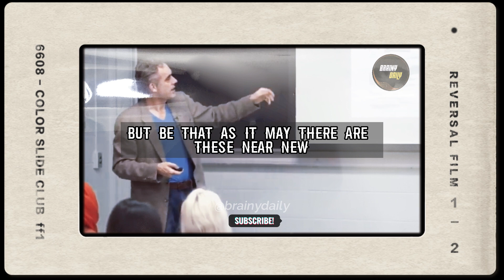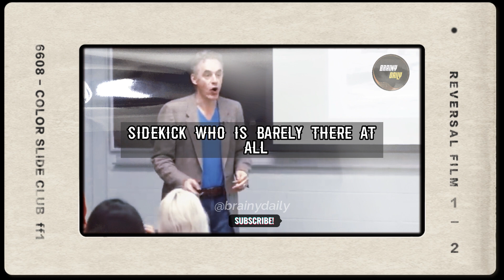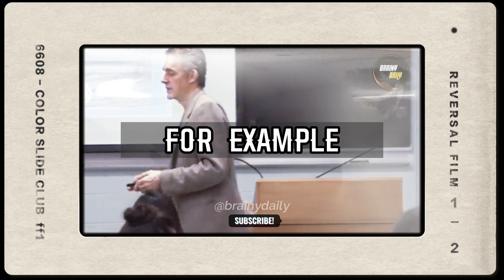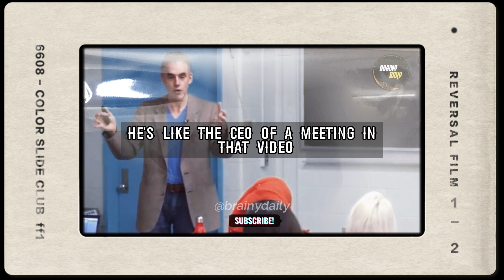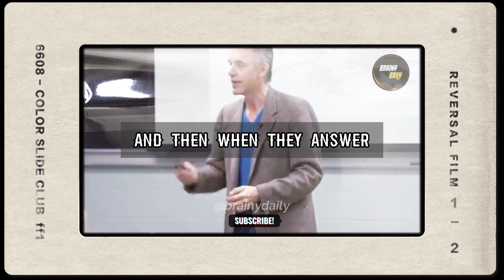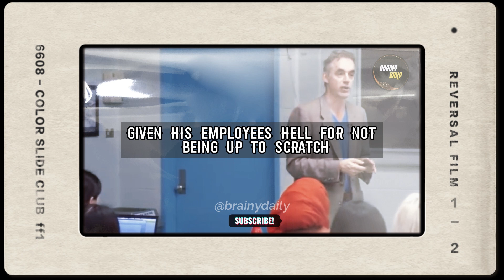Jordan Peterson: Unmasking Narcissistic Psychopaths and Their Deceptive Tactics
In this video, renowned clinical psychologist and cultural critic Jordan Peterson delves deep into the psychology of narcissistic psychopaths, and exposes their deceptive tactics. Peterson draws on his years of experience in the field of psychology, and his understanding of human behavior to offer insight into the mindset and behavior of individuals with these traits.

Throughout the video, Peterson explains how narcissistic psychopaths use manipulative tactics to control and dominate others, often without any sense of empathy or remorse. He highlights common behaviors of these individuals, such as gaslighting, lying, and projecting their own shortcomings onto others.

Peterson also provides practical advice for individuals who may have encountered a narcissistic psychopath in their personal or professional lives, including strategies for setting boundaries and protecting oneself from their harmful influence.

Through this informative and eye-opening video, Jordan Peterson offers a powerful exploration of the psychology of narcissistic psychopaths, and provides valuable tools for individuals to recognize and protect themselves from their harmful tactics.

Jordan Peterson, depression advice, coping with depression, mental health, personal responsibility, purpose in life, psychological aspects of depression, strategies for improving mental health,  overcoming depression, fulfilling life,  Jordan Peterson depression advice, Coping with depression Jordan Peterson, Jordan Peterson self-help for depression, Jordan Peterson depression tips, Jordan Peterson on overcoming depression,